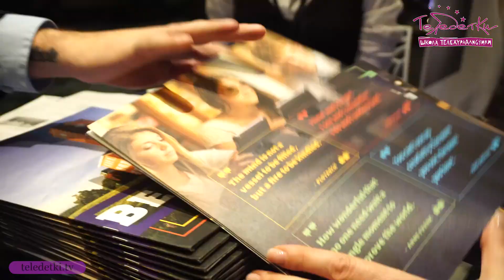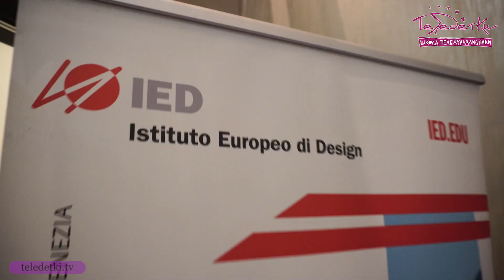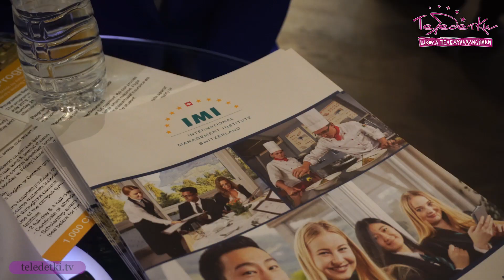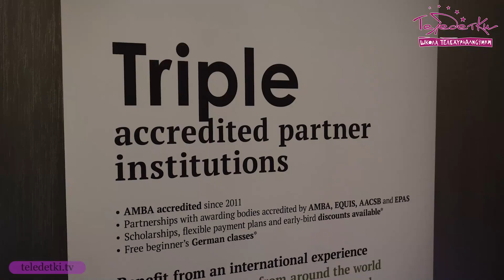Как найти себя? Выбор профессии будущего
Как выбрать профессию, если каждый год в мире появляются все новые специальности? Чем занимаются биоэтики, архитекторы виртуальности, киберследователи? Корреспондент канала Теледетки - Полина Петрова отправилась на выставку "Лидеры зарубежного образования", чтобы понять, за какими профессиями будущее.

Смотрите репортаж с нашей 7 ежегодной выставки "Лидеры зарубежного образования. Профессии будущего" с экспертами AcademConsult, зарубежными школами и университетами, гостями выставки.

►►► КАК НАЧАТЬ НОВУЮ ЖИЗНЬ В ДРУГОЙ СТРАНЕ? КАК ПОЛУЧИТЬ ПРАВИЛЬНЫЙ ДИПЛОМ И УВЕЛИЧИТЬ СВОЙ ДОХОД?

(Пройди по ссылке и оставь заявку на сайте)

Получи Инструменты от Лучшего Образовательного Агентства Европы 2018, Экспертов по Образованию с 25-летним Опытом

Ты получишь руководство к действию и сделаешь первый результативный шаг.

►►► ХОЧЕШЬ БОЛЬШЕ ПОЛЕЗНОГО КОНТЕНТА?